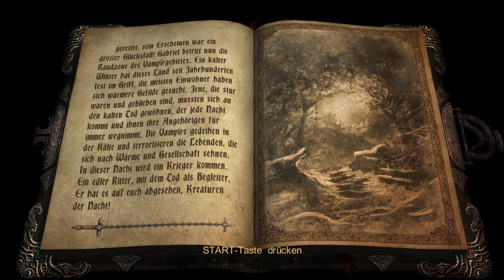Wiedersehen in Wygol | Castlevania: Lords of Shadow #017 | Grey Northstar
Ich bedanke mich bei dir für´s einschalten :). Wenn es dir gefallen hat dann gib mir doch einen Daumen noch oben. Wenn du Fragen, Wünsche, Tipps etc hast dann nutze gerne die Kommentarbox und ich würde mich ebenso freuen wenn du mir ein Abo da lässt =)

Das Spiel:
• Castlevania: Lords of Shadow – Ultimate Edition
• Entwickler: MercurySteam - Climax Studios
• Publisher: Konami Digital Entertainment
• Veröffentlichungsdatum: 5. Oktober 2010 - PS3, Xbox 360
• PC-Konvertierung: 27. Aug. 2013